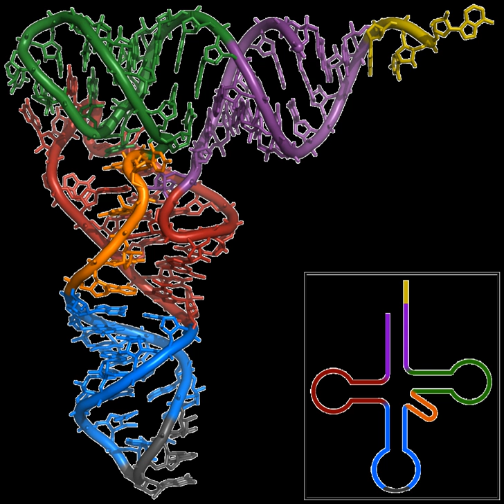Biotechnology industry in China | Wikipedia audio article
00:00:50 1 Industry
00:01:36 1.1 Development factors
00:02:11 1.2 Healthcare
00:02:48 1.3 Vaccine
00:03:39 1.4 Import and export
00:04:58 2 Agricultural biotechnology
00:05:40 3 Organizations
00:05:49 3.1 R&amp;D
00:06:13 3.2 Ministries
00:06:34 3.3 Agencies
00:07:07 4 State programs
00:09:00 5 Science parks and incubators
00:09:35 6 Biotech initiatives
00:09:48 7 See also
00:10:22 8 Further reading
00:11:10 9 Journals

- Socrates

SUMMARY
China has seen double-digit growth in its biotechnology industry and has gone from being one of the slowest to one of the fastest nations in the adoption of new biotechnologies. The biotech sector is seen in China and internationally as a core area of national scientific and economic development. The main national biotech body in the country is the China National Center for Biotechnology Development. The CNCBD is an organization established on November 3, 1983 under the Ministry of Science and Technology with the approval of the State Council. CNCBD is the sole national center to coordinate and implement the national S&T program in Biotechnology and Health.